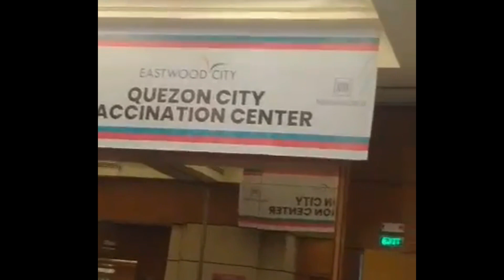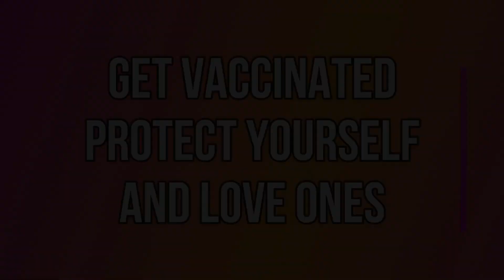Second Dose Vax ...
2nd dose vaccine ...